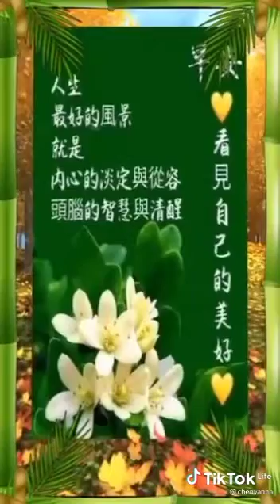2021年10月23日